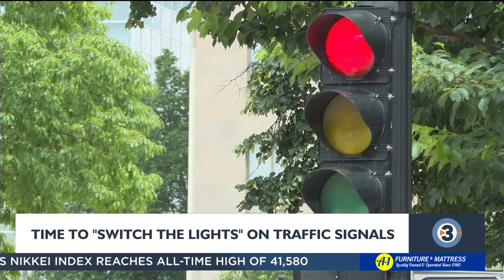City of Madison greenlights changes to street lights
Some Madison street lights will soon have a new look.